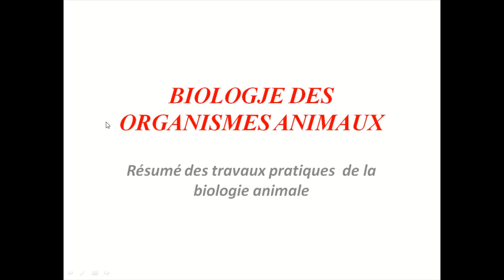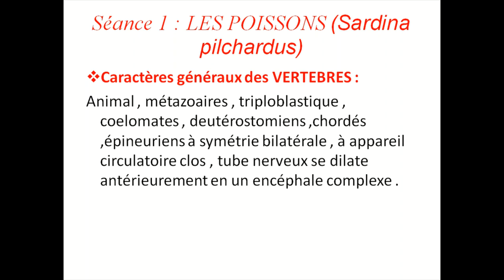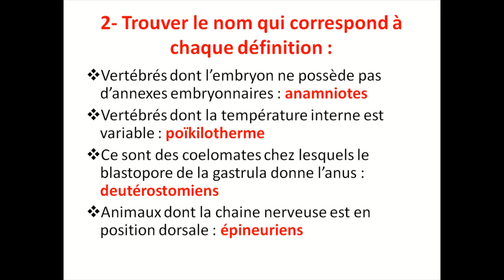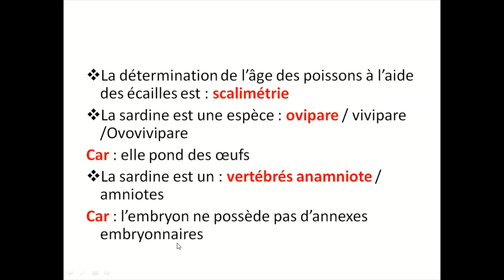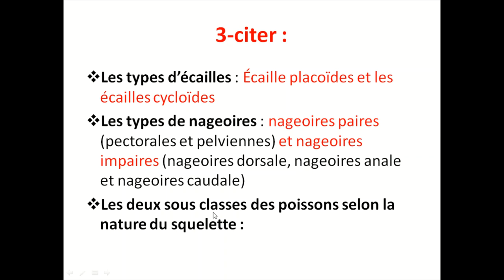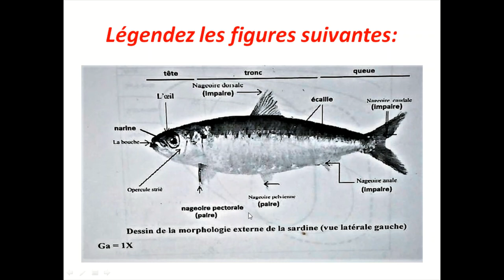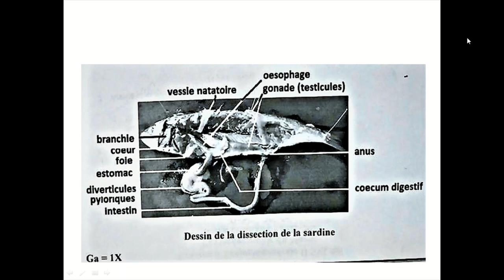Résumé des travaux pratiques de la biologie animale Sardina pilchardus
poisson,oiseaux,lapins,fish,birds,rabbits,animal sounds,french
épineuriens
scalimétrie,scalimetrie,animal sciences,calédonien,talib,biologie animal darija,animal,biologie animal,primate,biologie animale,science,riviere,biologie animal td,biologie rivières,triploblastique,soie,sclérochronologie
Les types d’écailles : Écaille placoïdes et les écailles cycloïdes
Les types de nageoires : nageoires paires (pectorales et pelviennes) et nageoires impaires (nageoires dorsale, nageoires anale et nageoires caudale)
Les deux sous classes des poissons selon la nature du squelette :

La détermination de l’âge des poissons à l’aide des écailles est : scalimétrie
La sardine est une espèce : ovipare / vivipare /Ovovivipare
Car : elle pond des œufs
La sardine est un : vertébrés anamniote / amniotes
Car : l’embryon ne possède pas d’annexes embryonnaires
Vertébrés dont l’embryon ne possède pas d’annexes embryonnaires : anamniotes
Vertébrés dont la température interne est variable : poïkilotherme
Ce sont des coelomates chez lesquels le blastopore de la gastrula donne l’anus : deutérostomiens
Animaux dont la chaine nerveuse est en position dorsale : épineuriens

Animal , métazoaires , triploblastique , coelomates , deutérostomiens ,chordés ,épineuriens à symétrie bilatérale , à appareil circulatoire clos , tube nerveux se dilate antérieurement en un encéphale complexe .

CHONDRICHTYENS : à squelette cartilagineux
OSTEICHTYENS : à squelette osseux

ETUDE DE LA SARDINE: